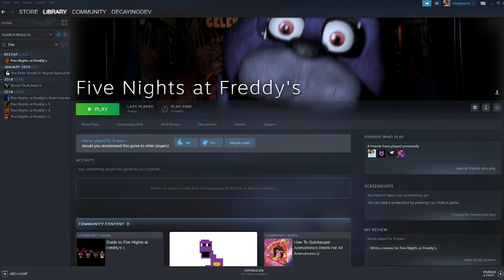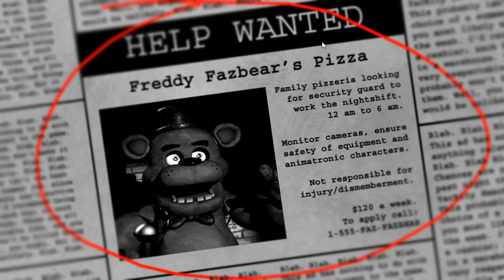She's Never Played This... Five Nights at Freddy's 1/2 One-off